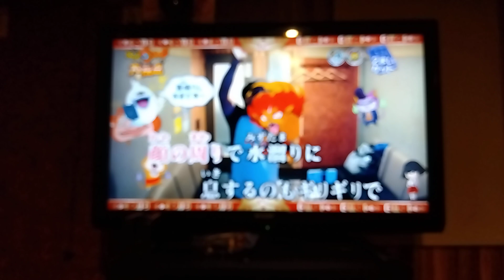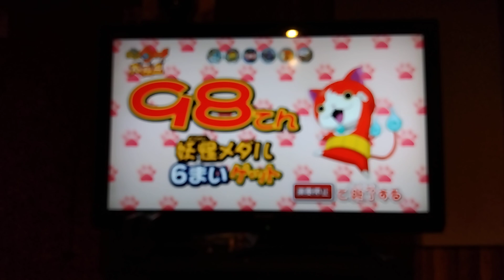最高到達点 妖怪ウォッチ採点ゲーム